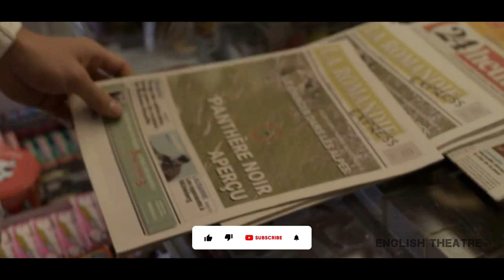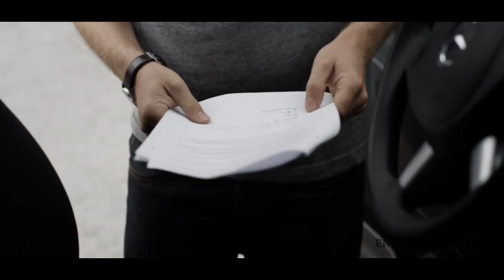She cheated her Brother and Own a house for Her | Movie Recap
👋 Hello everyone! Back again with English theatre!. Today, I have brought a 2014 romantic drama film, named , black panther .

🎬OTHER TITLES:

Mom affair with daughter’s boyfriend, Guy loving girlfriend’s Mom ,Father sleep with son’s girlfriend , psycho wife movie, husband cheated on psycho wife, psycho wife, Scary short film, best sci fi short films, Romance scene recap , brother sister affair, romantic movie scene,  story full explanation , movie story full explanation , student revenge on classmate, school guy cheating friend, love short films, watch disney + hotstar for free, mystery story recap, film recap channel, famous album song, haunt movie recap, film recap channel, detective recap channel,breaking news live, younger women older man movie, best period romance movies on amazon prime, western movie full length, Western full movies to watch on YouTube for free, Short film recap, older women younger men relationships, English short film award winning, story recap, my girlfriends mom, careful what you wish for

🎞HELLO EVERYONE!

This channel was specially made to explain international movies in short. Whatever language it will be,here in this channel I was supposed to explain every language movies only in English.
Mostly I choosen, thriller, horror, twisted movies to keep my subscriber and viewers to enjoy my all of the videos. I will assure here that this channel will keep you entertained every week at least by 4videos.
And mostly all of my videos are within 15mins.
Language I have choosen was Japanese,Korean,American,Australian,French,Russian movies and as I told already it was explained in English only with english(United States) subtitle .

📝NOTE:

We make video to influence people to watch these movie which are truly hidden gems to entertain people . This video is all about explaining the movie from our own point of view. For the explanation, we have used most of the video clip from the movies for better understanding . And in non of this vidoes i didnt Spoil the reputation of the movie. Even it give the positive Impact to the people who don’t know those kinds of movie , which is really help to watch soon as a recapped movie.